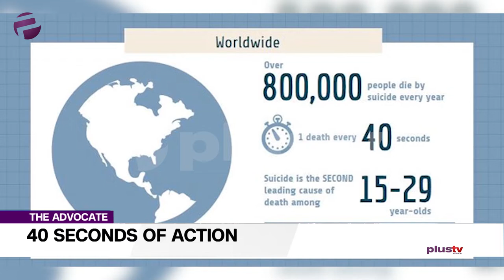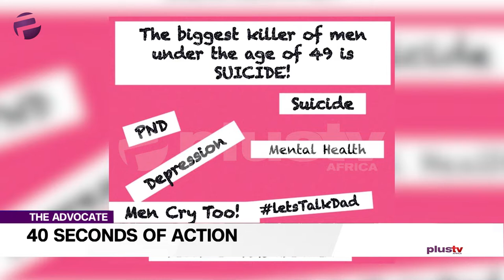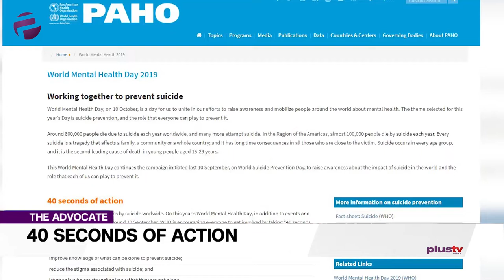Why Nigeria Is Failing In Mental Health And Suicide Prevention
Folasade our fresh advocate and doctor in the house wants to bring us into the 21st century as concerns mental health.